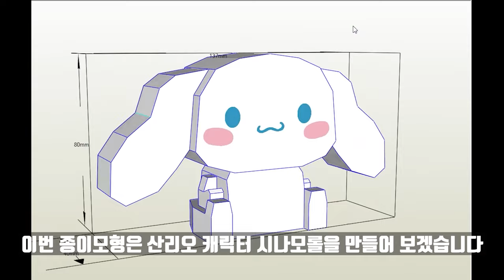산리오 캐릭터 만들기 페이퍼크래프트 종이모형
산리오 캐릭터 만들기 페이퍼크래프트 종이접기

Sakura Romance
🎵Track : 벚꽃 필 때 오시옵소서 - 틀자마자 사극 펼쳐지는 동양풍 음악 모음 -    • 🌸𝕡𝕝𝕒𝕪𝕝𝕚𝕤𝕥🌸 벚꽃 필 때...

🎵Track : 슈룹 -    • [사극 OST느낌 동양풍 음악]...